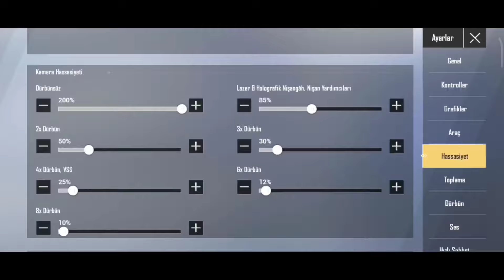HER CİHAZA UYGUN HASSASİYET AYARLARI PUBG MOBİLE Lite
Herkese merhaba ben Bay Doğan. TÜM GENEL AYARLAR ve KONTROL & HASSASİYET AYARLARIM!! 🔥 BAY DOĞAN HASSASİYET AYARLARI!! 🔥😲  Like ve yorum atmayi unutmayin❤

Her gün 13.00'da PUBG MOBİLE kanalımıza yeni video,
Her gün 16.00'da BAY DOĞAN kanalımıza yeni bir video yayında oluyor, bildirimleri açmayı unutmayalım ❤️👀

Daha fazla bu tarz video için like atmayı unutmayın❤

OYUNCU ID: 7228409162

Her gün canli yayinimiz oluyor, bildirimleri açmayı unutmayin ❤️